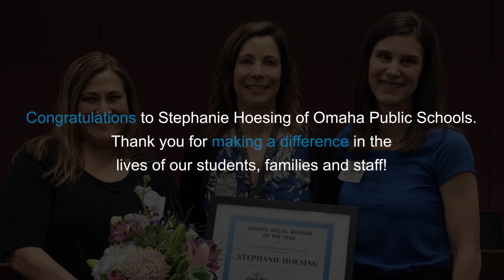Stephanie Hoesing, Nebraska School Social Worker of the Year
Total shock was the expression on Stephanie Hoesing's face as she saw her family members enter the TAC board room yesterday to congratulate her. Stephanie earned recognition as the state’s 2022 School Social Worker of the Year. She has more than 25 years of experience working with Omaha Public Schools children and families.